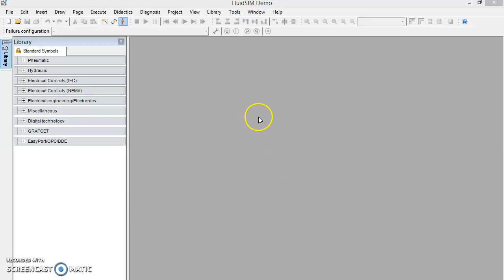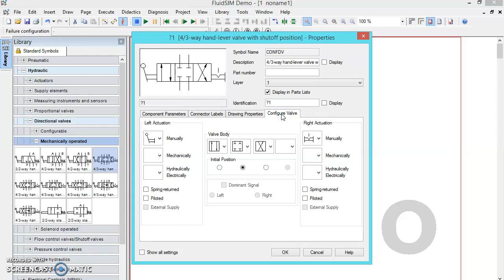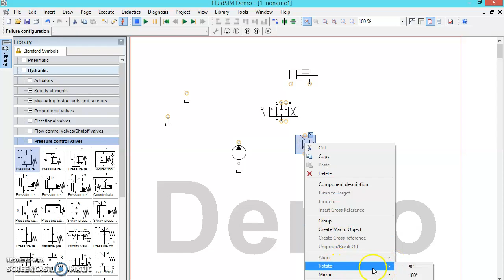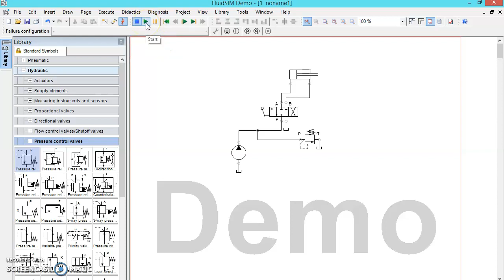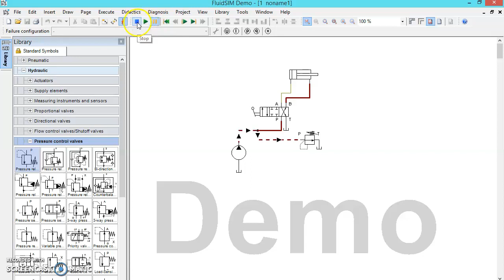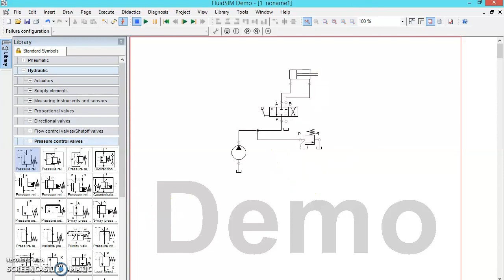Double acting cylinder actuation using fluidsim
Download fluidsim software and simulate the cylinder using this video